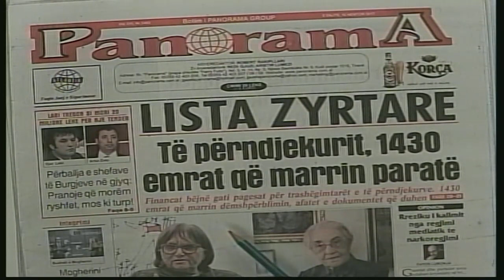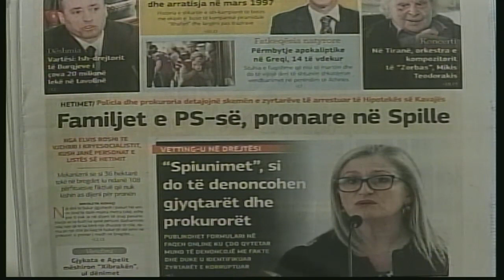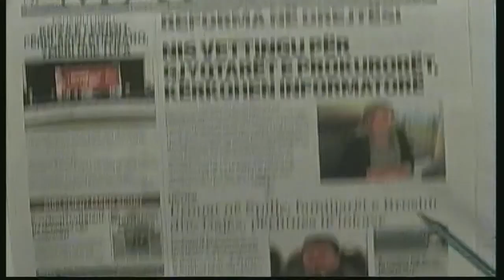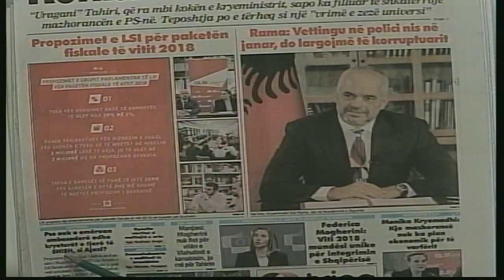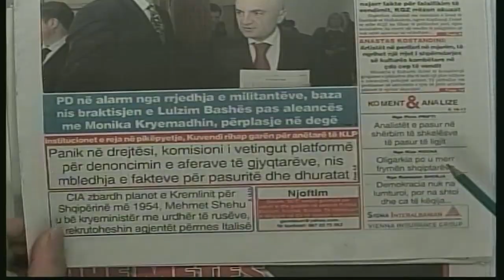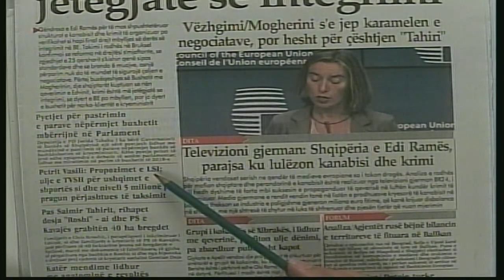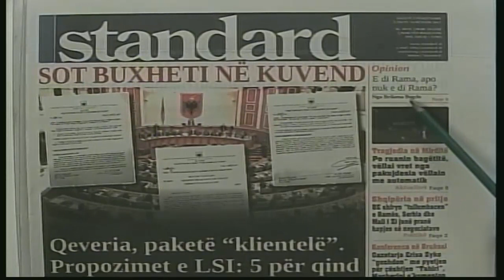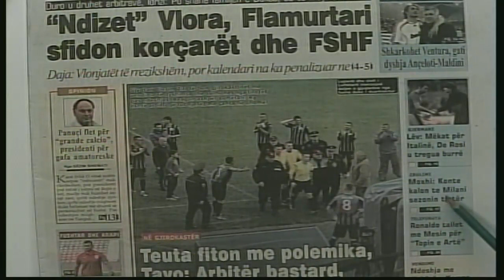16 nentor, 2017 "Shtypi i dites" ne News24 - "Koha per t'u zgjuar" nga Bashkim Hoxha